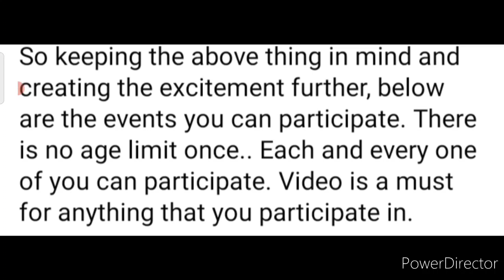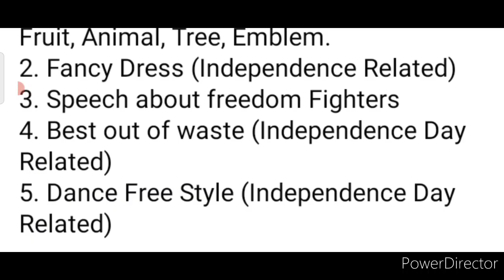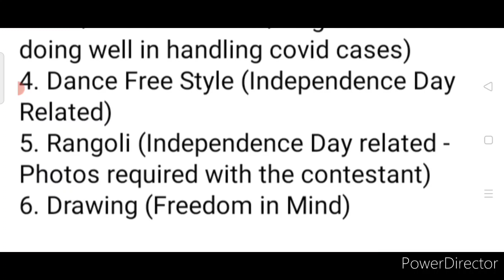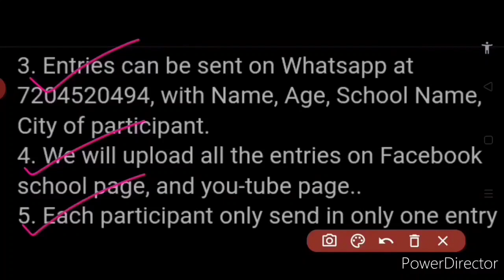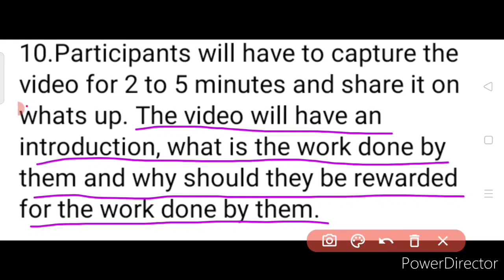Free Online Independence Day Special Multiple Events Competition 2021/ Win Excellence Awards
Facebook & YouTube: Gneact Toddlers Pathshala